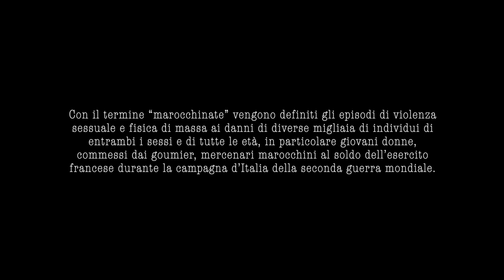Ted Bee ft. Paolo Brera - Le marocchinate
Il brano anticipa l'uscita dell'EP "A scuola con Ted Bee".

Lyrics: Marco Villa (Ted Bee) & Paolo Brera
Composer: Federico "Virus" Calandra
Mix & Master: Suhan @ Bullet Studio

CREDITI VIDEO:
Regia e montaggio : Luca Tartaglia
Operatore Ronin : Lorenzo Biasia
MUA : Emanuela Caricato

ATTORI:
Giulia Melis
Omar Ramadan
Casa di produzione : Big Eyes Studio

Si ringrazia la Cascina Carlotta di San Giuliano Milanese